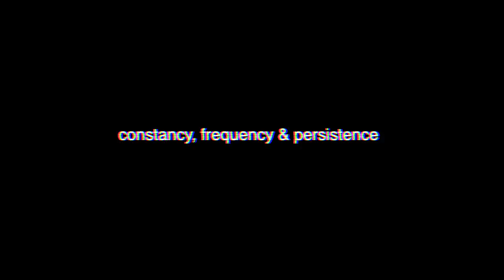IDENTIFIQUE SEU PROPÓSITO !!! - EMPREENDA DESDE JOVEM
O processo de identificar seu propósito e o porque dele ser realizado é uma das etapas mais importantes do inicio do seu sucesso !!!